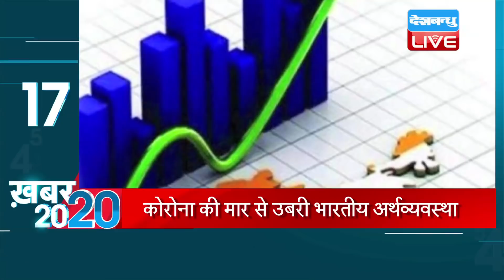25 January 2022 | अब तक की बड़ी ख़बरें | Top 20 News | Breaking news | Latest news in hindi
25 January 2022 | अब तक की बड़ी ख़बरें | Top 20 News | Breaking news | Latest news in hindi